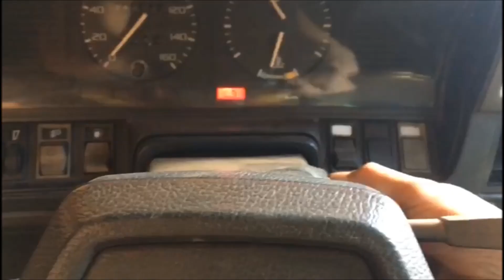O Del Rey Dourado, Do Lucas Parou De Funcionar...